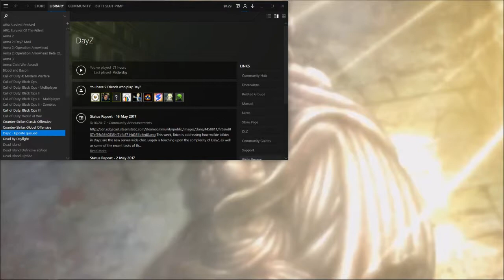Oh Bohemia (DayZ .62 update) *no gameplay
Everything you need to know is in the "About" Section on my channel! (yes even pc specs)